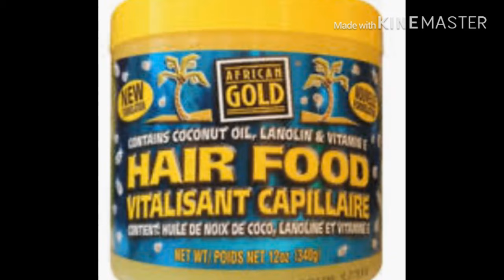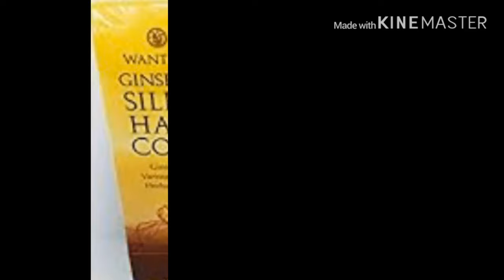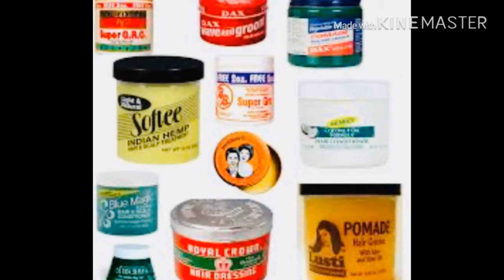Qibatiwwani riifeensaa filatamaa tahanii ergaa riifeensa dhiqanne booda dibannu laafinaa riifensatif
Akkam jiruttu hordoftootaa Tiyya Tube haarasi video bira qabadhee issin dhufeeraa
Akka jaalatanii abdiin qaba haara immoo qibatiwwanni babaredaa riifeensa keenyaafii tahanii issin qabadhee dhufera itti dhiyadhaa